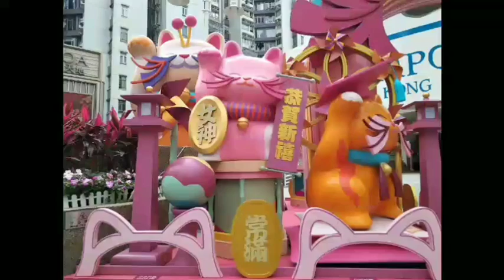HONGKONG GIRLS USAPANG BOOSTER | SAGLIT NA GALA | LAGUNA PARK DAMING KALAPATI